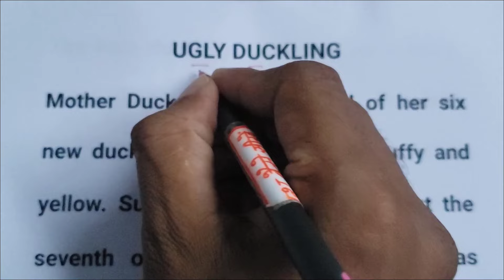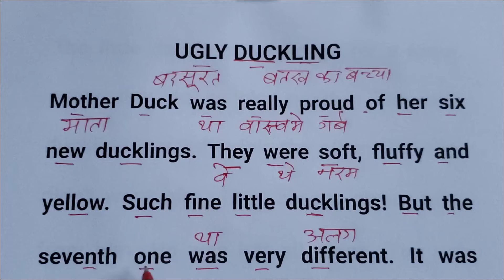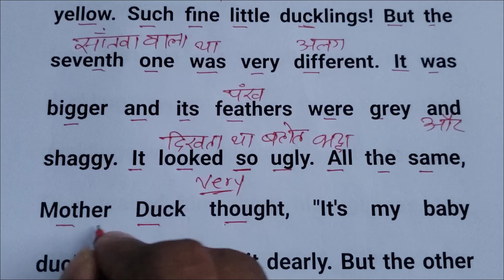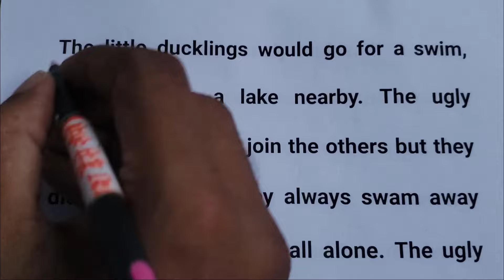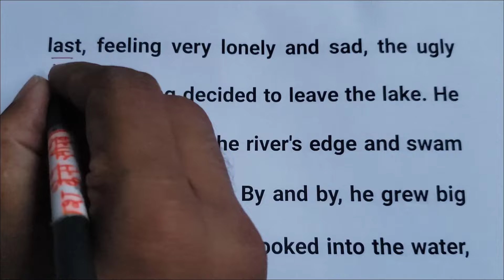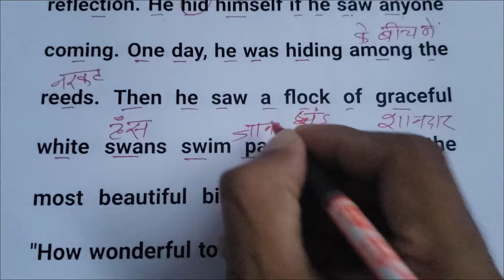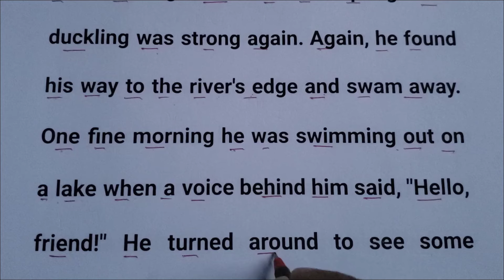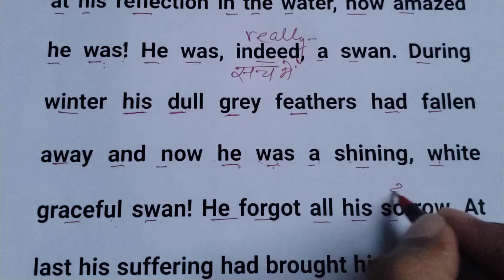Ugly Duckling, English padhna kaise sikhe, english bolna kaise sikhe, english kaise sikhe, english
english pronounce,
english speaking course,
english reading,
english writing,

1.इंग्लिश पढ़ना कैसे सीखे
2.अंग्रेजी पढ़ना कैसे सीखे
3.how to learn english
4.अंग्रेजी सीखने का तरीका
5.english padhna sikhna

1  एक_एक शब्दों शब्दों को English मे पढ़ना लिखना सीखें
2. How to learn english
3. Zero se English padna kaise sikhe
4. The foolish donkey
5. english reading practice
6. how to learn english alphabet
7. english padhana sikhao
8. zero से अंग्रेजी पढ़ना लिखना कैसे सीखें
9. suruaat se english padhana kaise sikhe
10. english sikhane ke sare niyam
english pronounce,
english speaking course,
english reading,
english writing,